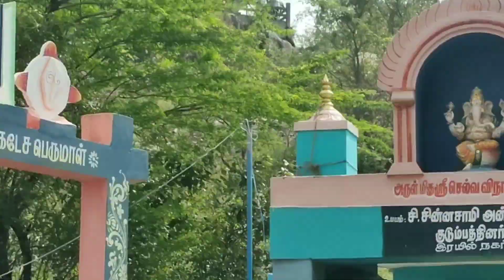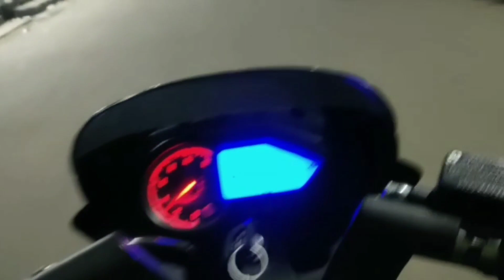new year celebration vlogs 🎇🎆 ||couples vlogs||LOGI ❤️ DIVI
hi darling's !!! ellarukum vaanakam 🙏
this video is full and full new celebrations vlogs keep watching guys. lot's of enjoyment and emotional new year 2022. DON'T MISS IT. 👍

💖 LOVE  WITH💖
                              💖LOGI ❤️ DIVI💖

✨ SUPPORT FOR MY NEW VIDEOS✨